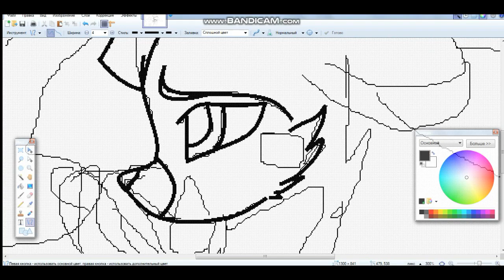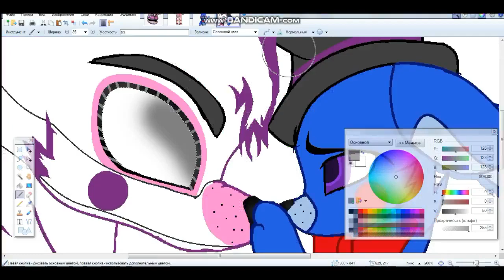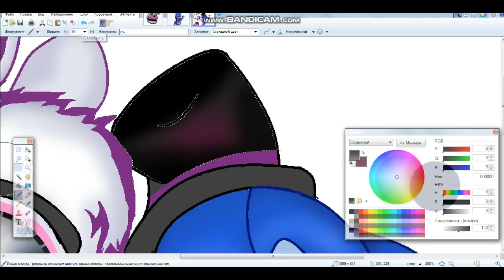[Speedpaint]-F.Freddy & Bon-Bon (FNAF 5-Sister Location)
Эй! Народ!
Как дела ?
Я думаю вы рады моему новому видео
Я так старалась рисовать и делать это видео, и ушло на это 3 дня, я думаю что не зря..
Если вам очень сильно понравились мои работы то можите найти их у меня ВК на странице.
Я ВАС РАДА БУДУ ВИДЕТЬ И ТАМ.

 Music used
- Raven & Kreyn - So Happy [NCS Official Video]
Смотрите это видео также до конца как и моё, бро.
Песня очень милая..